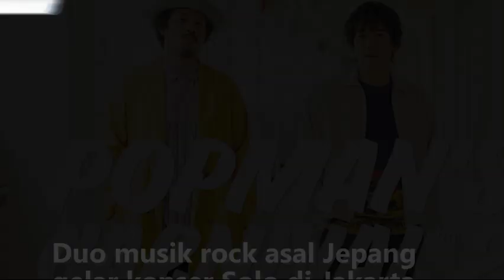Sukima Switch akan Konser Tunggal di Jakarta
Duo musisi rock asal Jepang Sukima Switch akan menggelar konser solo perdana di Jakarta. Kedatangan Takuya Ohashi dan Shintaro Tokita masuk dalam rangkaian Sukima Switch Tour 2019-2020 Popman's Carnival Vol. 2.

Tiket Sukima Switch dibagi dalam tiga kategori mulai dari CAT 1 Rp850 ribu (Concert + Group Photo Session), CAT 2 Rp550 ribu (Concert Only), dan CAT 3 Rp350 ribu (Concert Only). Tiket secara resmi dapat dibeli melalui laman resmi Loket.com